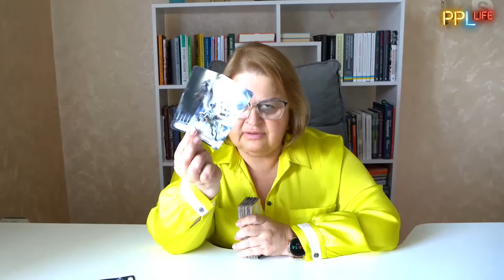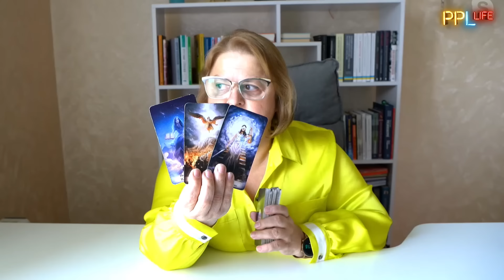ЧТО БУДЕТ С УКРАИНОЙ? ПРОГНОЗ... ХОМУТОВСКАЯ: ПОЯВИЛИСЬ ДЕТАЛИ УЖАСНОГО ПЛАНА...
Ведущий - Алексей Курбан

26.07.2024